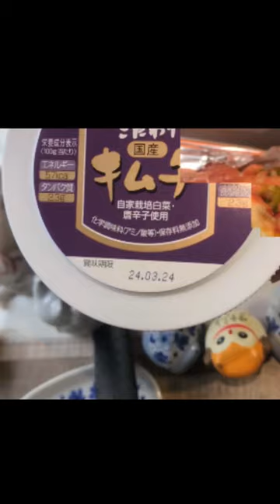カツオのタタキピザ＃shorts＃おつまみ＃早い＃ピザ＃鰹＃おかず＃簡単＃野菜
カツオのたたきが余ったら油揚げに乗せてチーズかけてだまされたと思って食べてほしいｗ